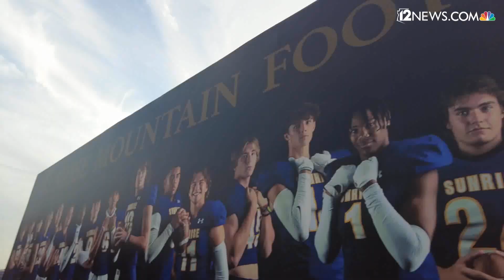Un adolescente con autismo hace historia en la Sunrise Mountain High School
Luego de ser un gran amante y seguidor de la NFL, Bruno Bailon de 17 años de edad pudo cumplir su sueño de formar parte del equipo de su escuela.

Está escribiendo su historia con letras doradas en su último año jugando con el número 57 en la espalda, en la Sunrise Mountain High School.

Pero lo que hace especial a Bruno, es que es el primer jugador con autismo en el equipo.

"Siento que formo parte de esta familia", comentó emocionado Bruno.

Desde muy pequeño tuvo dificultad para poder interactuar, incluso conforrme fue creciendo tuvo problemas para poder hablar y comer.

"Me lo diagnosticaron con autismo a los tres años" comentó su madre Dulce Rubiano.

El joven comenzó a conocer y prácticar diversos deportes. Conoció el béisbol, el baloncesto, pudo practicar y ver partidos de fútbol soccer pero, se enamoró a primera vista del fútbol americano.

Bruno quién se desempeña en la posición de liniero defensivo, comentó que su entrenador Steve Decker y sus compañeros de equipo lo recibieron con los brazos abiertos, haciéndolo sentir como parte de su familia.

"Bruno trabaja muy fuerte, como todos los demás. Las expectativas son las mismas para él y Bruno está de acuerdo con eso", expresó su entrenador Decker.

Bruno estuvo involucrado en las Olimpiadas Especiales en Arizona durante varios años, dentro y fuera del Distrito Escolar Unificado de Peoria.

Dejó todo en el terreno de juego durante cuatro años.

Su madre comenta que después de jugar con otros niños con necesidades especiales y gracias a esa experiencia pudo llegar esta gran oportunidad.

Ahora, puede enseñarle al mundo entero que no hay límites y que él tiene un gran amor por el deporte.

Quiere dar un mensaje a otros niños y jóvenes de que no hay límites y que puden hacer sus sueños realidad.

"Si ellos tienen un sueño, que los ayuden a realizar ese sueño. Todo se puede en esta vida, con la ayuda de Dios y con la de sus papás, sus hijos van a ser unos triunfadores", aseveró su mamá.